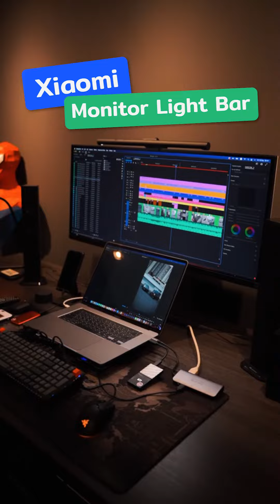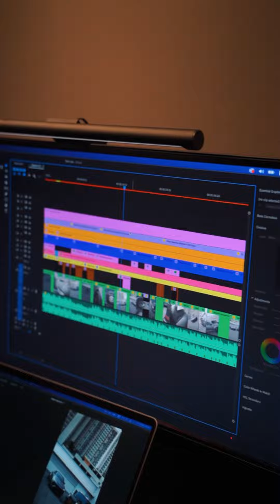Xiaomi Monitor Light Bar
Xiaomi Monitor Light Bar : ไฟตัดแสงหน้าจอ เหมาะสำหรับคนที่นั่งดูจอนานๆ ใช้ได้ทั้งตกแต่งและใช้งาน